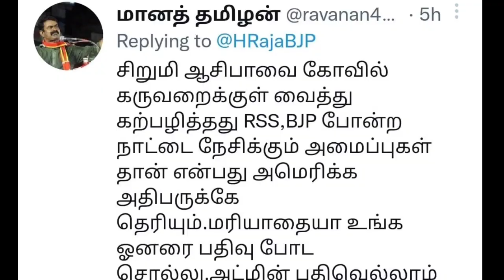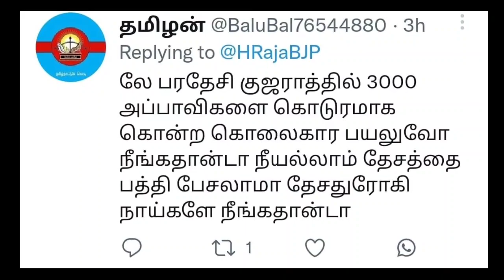சீமானை மிரட்டும் எச்ச ராஜா பொளந்துக்கட்டிய தம்பிகள் | Seeman | Dmk | Ina viduthalai